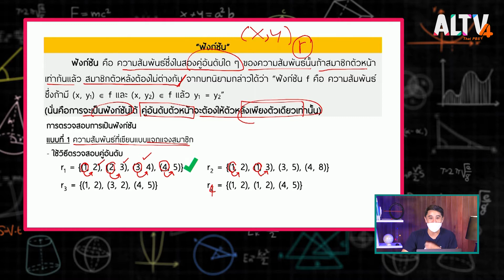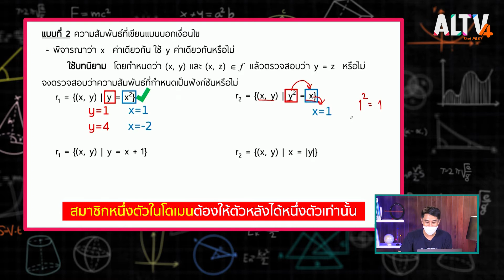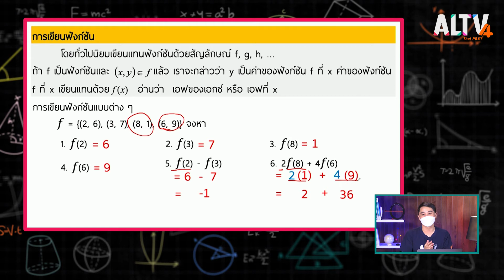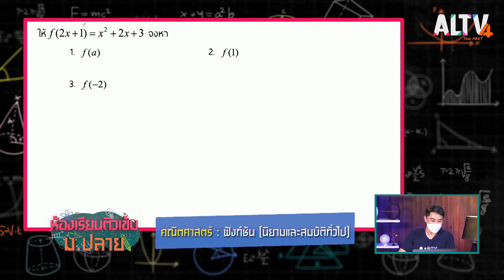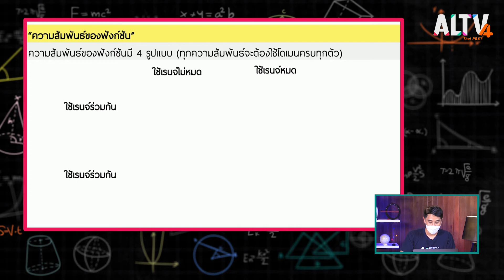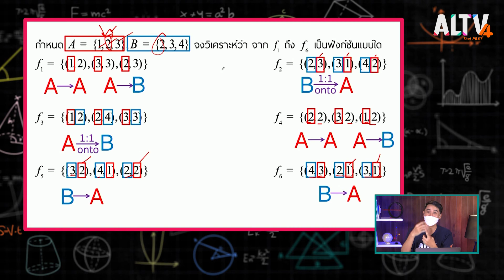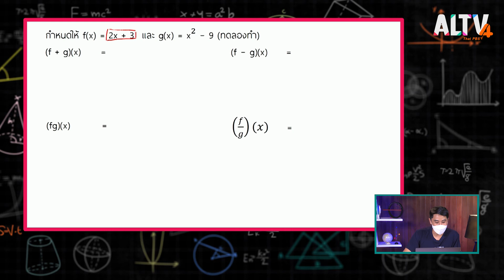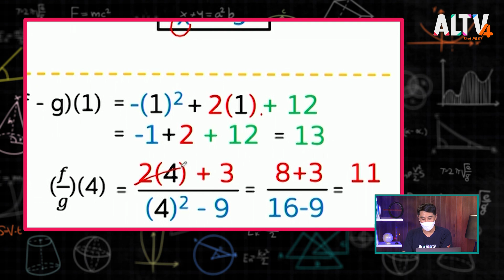คณิตศาสตร์ : ฟังก์ชัน (นิยามและสมบัติทั่วไป) l ห้องเรียนติวเข้ม ม.ปลาย (19 ส.ค. 64)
"ฟังก์ชัน" เป็นอีกหัวข้อหนึ่งในวิชาคณิตศาสตร์ ที่ทำหลายคนปวดหัวกันเลยทีเดียว ครูพี่กั๊ก ร่มเกล้า ช้างน้อย จะชวนน้อง ๆ มาเรียนรู้ว่า ฟังก์ชันมีนิยามว่าอย่างไร  อะไรบ้างที่เป็นฟังก์ชัน สมบัติทั่วไปของฟังก์ชันมีกี่แบบ พร้อมฝึกทำโจทย์เพิ่มความเข้าใจ มาเปลี่ยนฟังก์ชันที่เคยเป็นเรื่องยากให้เป็นเรื่องง่าย

ติดตามชม "ห้องเรียนติวเข้ม ม.ปลาย"
-เสาร์-อาทิตย์ เวลา 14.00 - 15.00 น. ทาง ALTV ช่อง 4 ทีวีเรียนสนุก
📌 รับชม ห้องเรียนติวเข้ม ม.ปลาย ได้ทาง